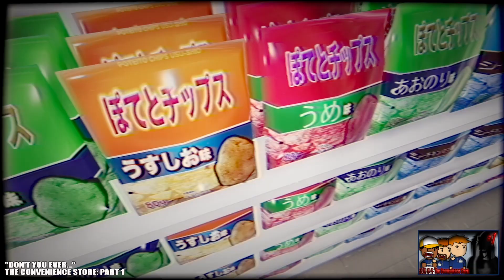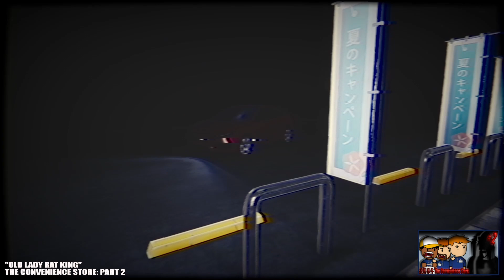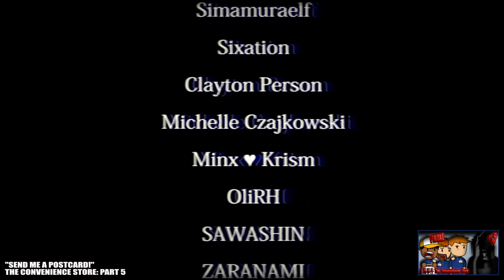CouchMode Best Of: [Chilla's Art] The Convenience Store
Join us for this special video we composed consisting of our favorite and best moments from our gameplay of [Chilla's Art] The Convenience Store! Take a seat, relax, and join us in this compilation consisting of 5 episodes of our playthrough of this Japanese horror simulation game. Watch as we play through this VHS aesthetic puzzle solving game working at a convenience store tasked with stocking, cleaning, and warding off the evil spirit that lurks here.

CouchMode's Let's Play / Gameplay of  [Chilla's Art] The Convenience Store | 夜勤事件 for PC from Steam.

GAME DESCRIPTION ►
[Chilla's Art] The Convenience Store | 夜勤事件 is a Japanese horror simulation game where you play as a girl working the night shift at a convenience store. Using VHS aesthetic graphics and audio, the game creates a retro horror feel with puzzle solving elements and psychological horror aspects throughout the story as it builds the tale after you receive some strange tapes.